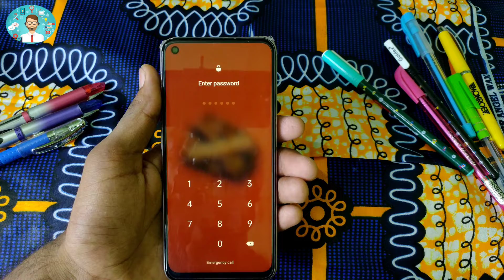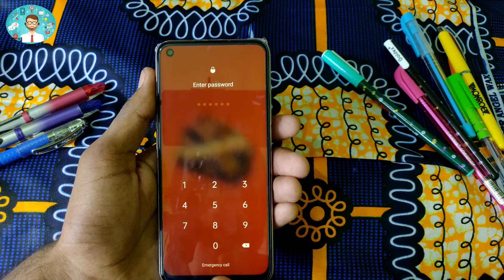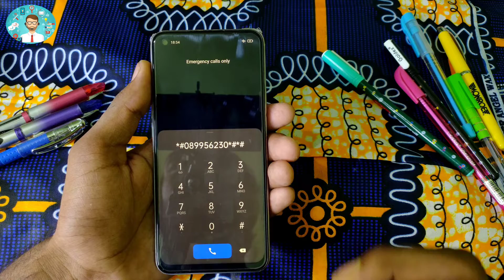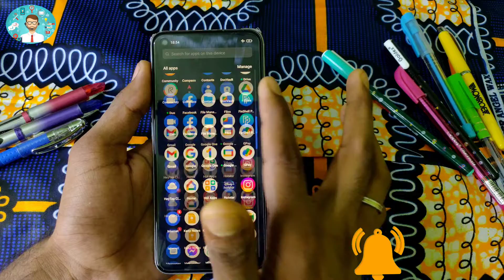Samsung A30s (SM A307) Hard Reset/ Pattern Unlock Easy Trick With Keys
If not working then follow another video..
Samsung A30s SCREEN UNLOCK/ FACTORY RESET (ANDROID 11)

Samsung A30s (SM A307) FRP Unlock/ Google Account Bypass MAY 2020 || Android 9 Pie (Without PC) 👇👇👇